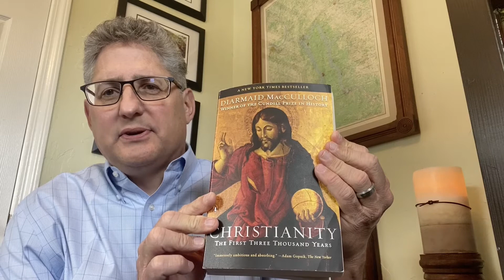Grace Note - June 24, 2020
Rev. Kevin Conrad